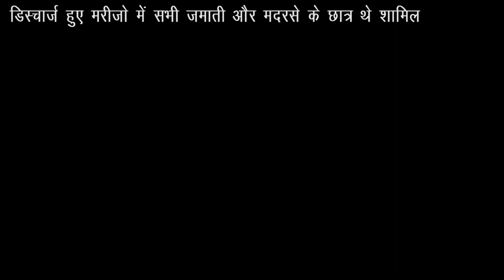IPN NEWS - विवाह मास्क लगा कर और सेनिटाइजर करके दुल्हन ने दूल्हे को पहनाया वर माला